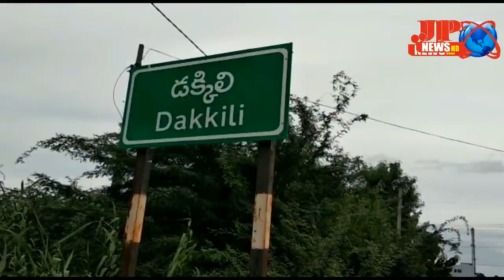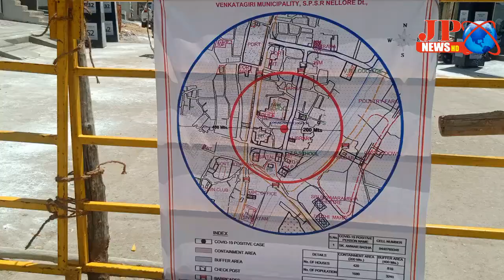JP NEWS ( శ్రీజ మహిళా మిల్క్ ప్రొడ్యూసర్ కంపెనీ వల లాభదాయకంగా డక్కిలి పాడి రైతులు )